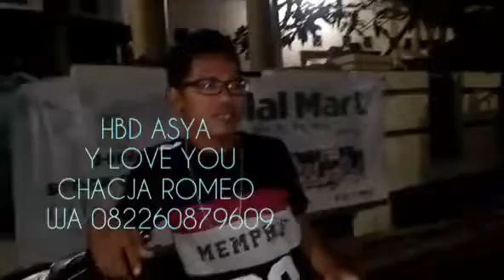HUT ASYA LIOUTAN VJ CHACHA ROMEO